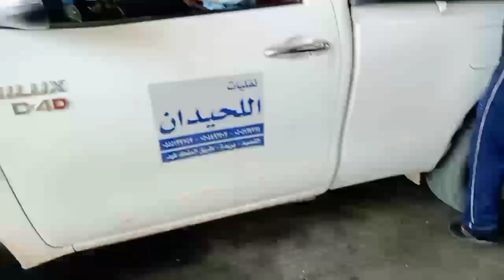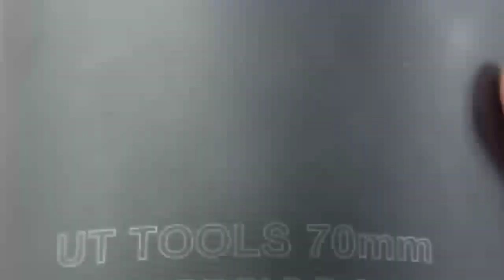Kabago bagong Volvo truck Hindi pumasa Mvpi anu kaya ang dahilan